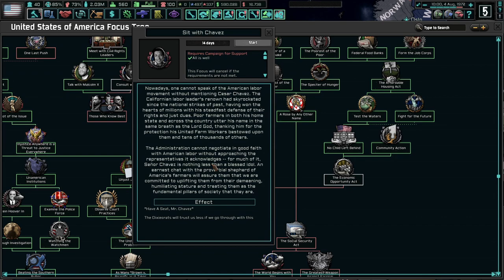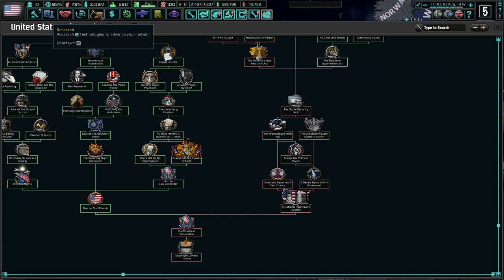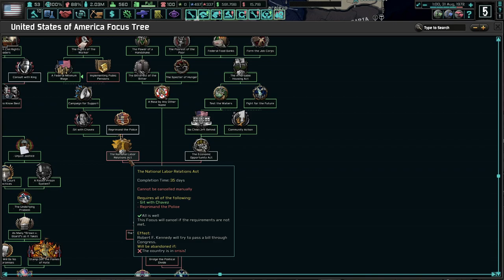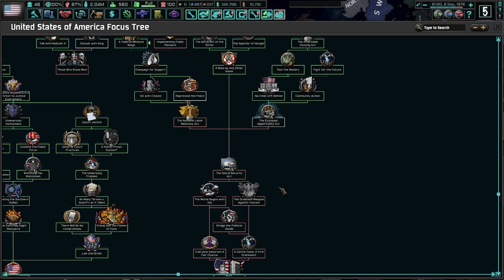Should We Raise The Minimum Wage!?! Hoi4 The New Order: Last Days Of Europe, USA